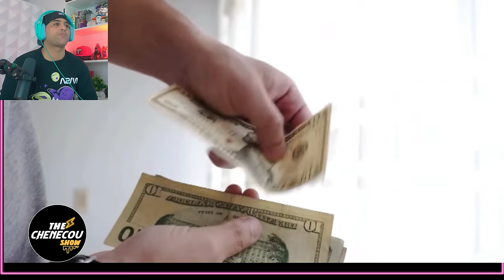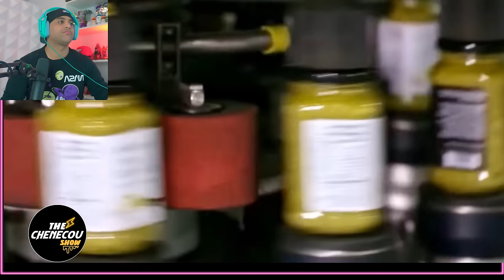PERÚ DESTRONA A CHILE - un futuro PROMETEDOR